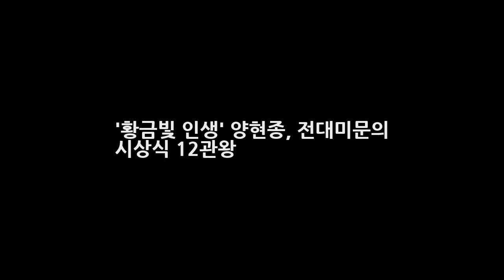황금빛 인생 양현종 전대미문의 시상식 12관왕 DKO 뉴스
OSEN=이선호 기자] KIA 에이스 양현종(29)이 스토브리그 시상식에서 사실상 전대미문의 전관왕에 올랐다. 양현종은 스토브리그 시상식에서 독보적 주연으로 맹활약을 펼치고 있다. 지난 11일 하루에만 두 개의 언론사 시상에서 올해의 선수를 받았다. 서울 논현동 임피리얼팰리스서 열린 2017 스포츠서울 올해의 상에서 올해의 선수로 등극했다. 이에 앞서 오전에 열린 동아스포츠대상에서도 올해의 선수로 선정됐다.